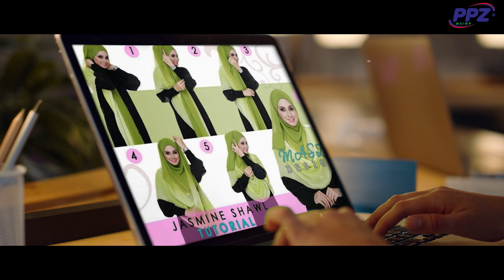KEMPEN MESRA NIAGA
PEMBIAYAAN SEHINGGA RM50,000 KHAS UNTUK PENIAGA
Anda nak kembangkan perniagaan tapi, masalahnya adalah tak ada MODAL.
Sayang rasanya bila dah ada produk memang terbukti boleh ‘go’ tapi kita tak kembangkan
hanya disebabkan tak ada modal.
Berita baik untuk anda yang ingin mendapatkan pembiayaan perniagaan bermula RM10,000
sehingga RM50,000 melalui Pembiayaan Mikro iTekad Maju dari Bank Islam.
Ini bukan scam!
Kempen ni diberi nama ‘Mesra Niaga’ hasil kerjasama antara PPZ-MAIWP &amp; Bank Islam bagi
membantu lebih ramai peniaga di luar sana sama ada peniaga persendirian atau
perkongsian untuk kembangkan perniagaan.
Ini syarat mudah yang perlu anda tahu untuk sertai.
- Warganegara Malaysia
- Anda perlu membayar Zakat Perniagaan RM100 – RM7,000 bermula 1 Julai 2023
- Terbuka kepada perniagaan persendirian dan perkongsian
- Tertakluk kepada terma &amp; syarat
Berminat Nak sertai?
Pastikan :
1. Rekod kewangan anda baik
2. Bebas CCRIS/CTOS
Ok ke?
Sertai sekarang!